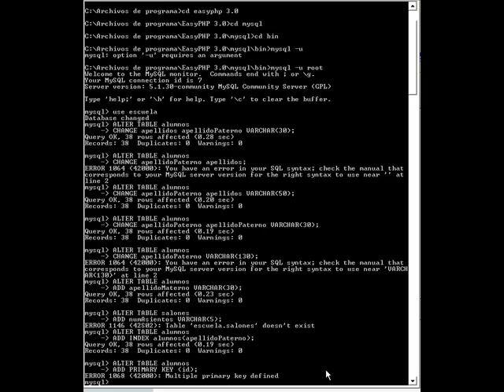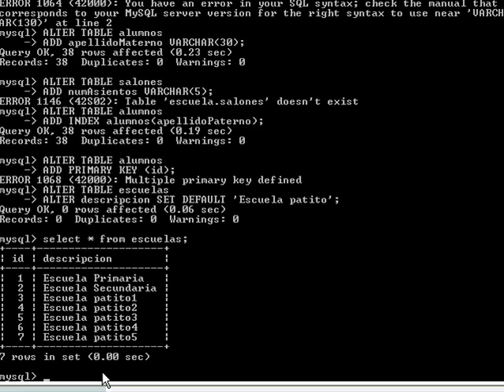MySQL alter table set default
MySQL alter table set default, establece el valor por default de una columna